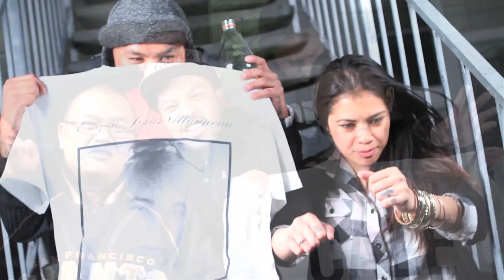Whopiano Ft. Barnone & CB of Family Bidness - "My Life" Official Music Video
WATCH IN 1080HD!! "My Life" Official Music Video - Whopiano Ft. Barnone & CB of Family Bidness.
Beat Produced by: 4DUB Ent.
Filmed/Directed by: 4DUB Ent.
Co-Filmed/Co-Directed by: Vinnie Hobbs
Edited by: Whopiano Media